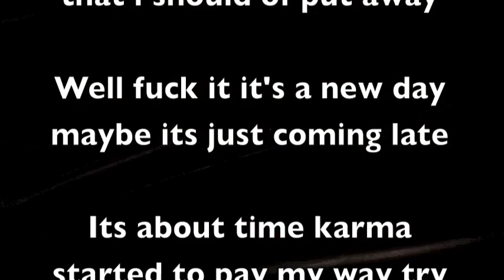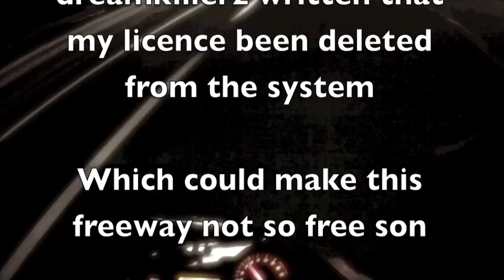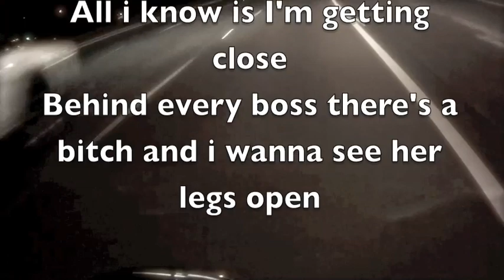TTURK - Lemme See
"Heroes of the past were idols and cheered
Heroes of today are charged with tears
Small hero stunts leave lights of red and blue
In hot pursuit all in the name of ruining
What one loves to do...

Since when did the lions have a president
Or the fish weekly
Either way this hero rides on freely"

TTURK